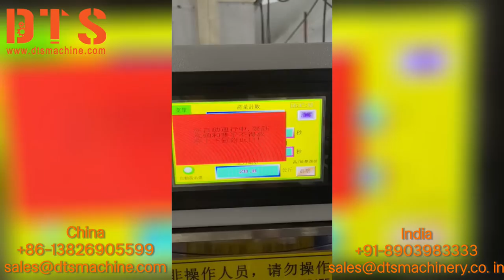China Factory|Best machine|Best price|Hydraulic, Oil Outsole Assembling Press Machine DTS-7600L.